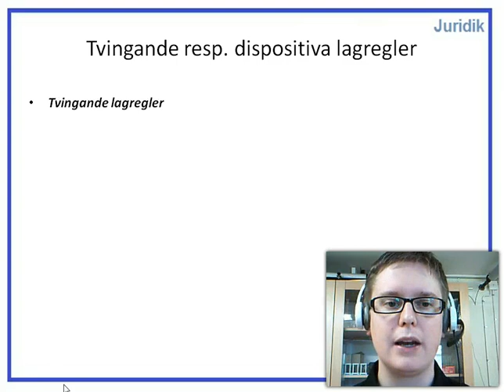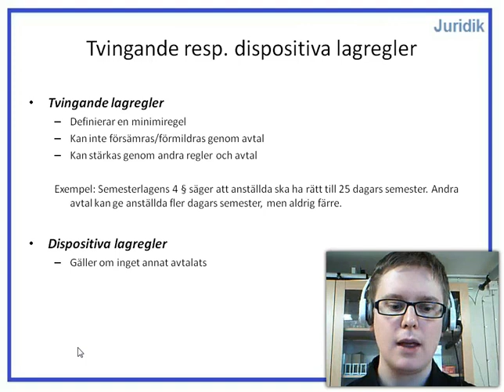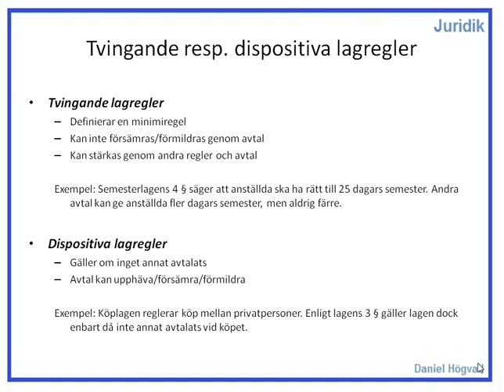Del 6 - Tvingande resp dispositiva lagregler